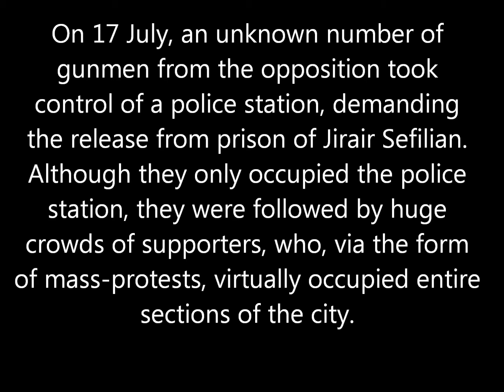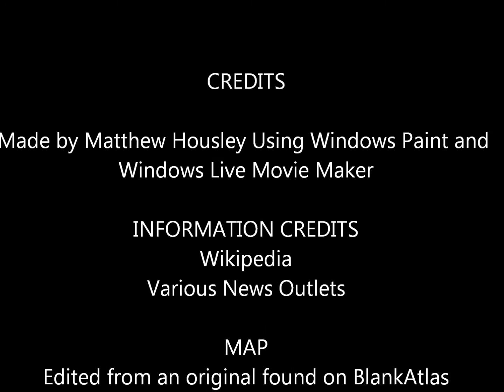2016 Yerevan hostage crisis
Recent war time! I had been debating for a long time as to whether or not to do this. And I did. Let me know what you think about it the comments below!